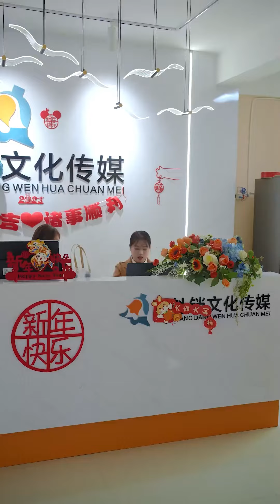婆婆好心提醒媳婦練車要注意防曬，媳婦把婆婆的話當耳旁風，哪料剛出門就後悔了！【張小雲和阿玲】